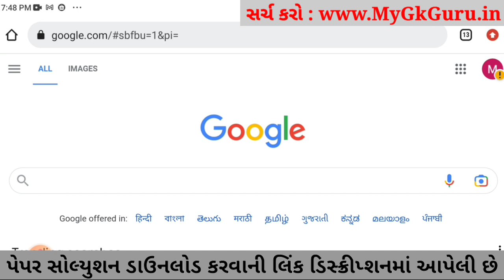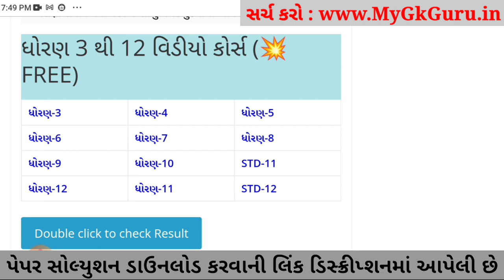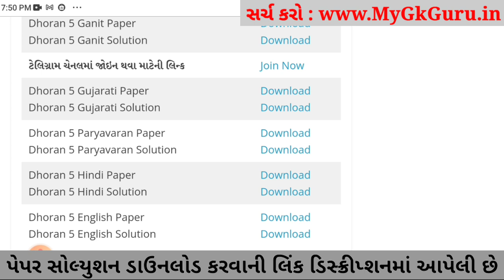Dhoran 5 Paryavaran ekam kasoti 2023, STD 5 Paryavaran ekam kasoti 4 3 2023, Std 5 Paryavaran Paper